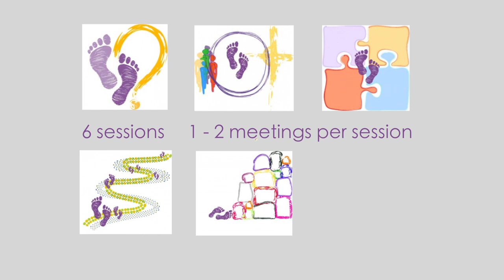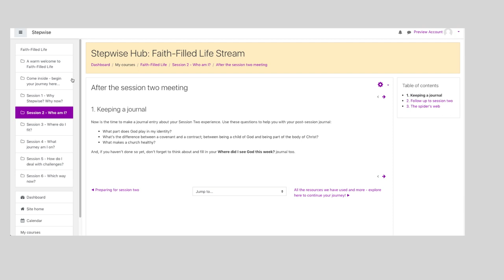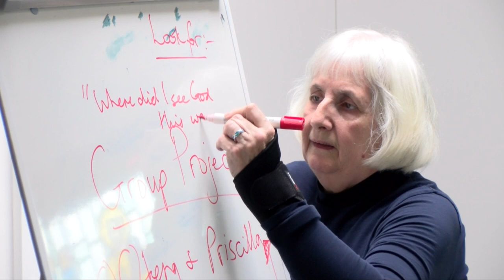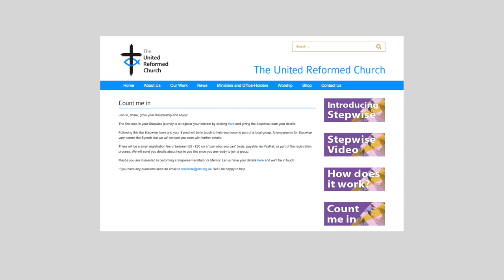A Taste of Stepwise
Stepwise is the new intergenerational discipleship development programme from the United Reformed Church.  This short film tells you more about Faith-filled Life, and gives a taste of what's involved as you complete the programme.